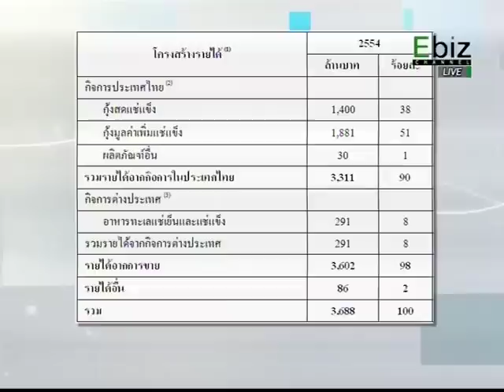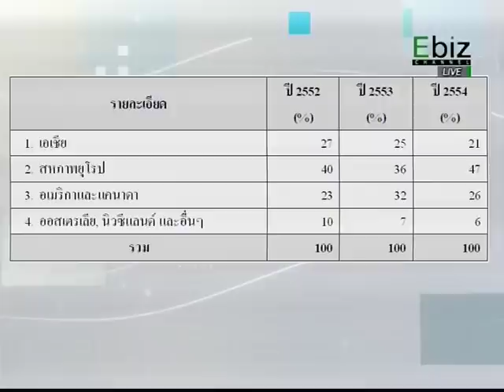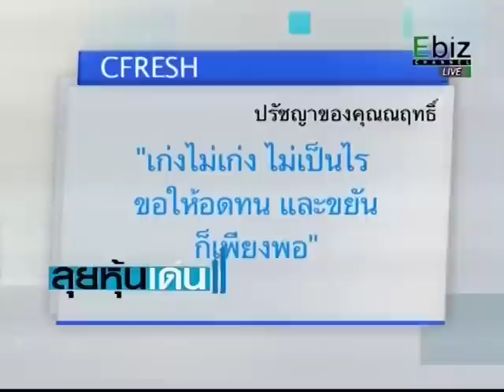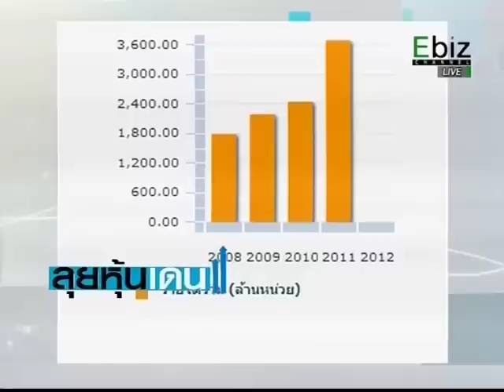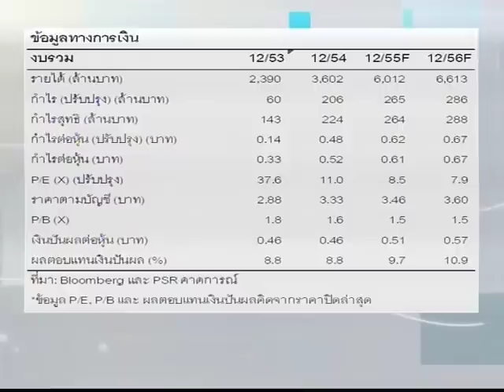ลุยหุ้นเด่น : (CFRESH)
ในรายการ Market Movers
ติดตามได้ทุกวัน จันทร์-ศุกร์
เวลา 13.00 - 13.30 น. และ 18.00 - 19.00 น.